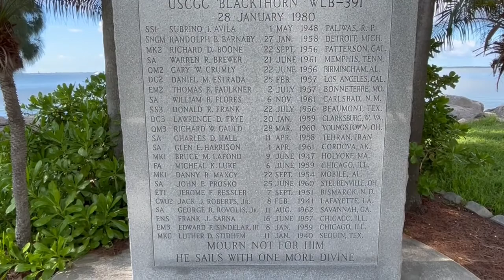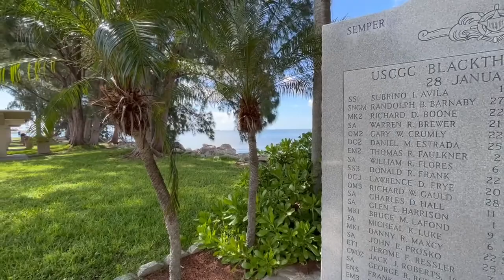US Coast Guard Cutter Blackthorn Memorial, St Petersburg FL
On our recent trip to St Petersburg, FL to visit family, we made a stop at the CGC Blackthorn Memorial on the north side of the Sky View Bridge going into St Pete, to pay tribute, and respect, to those sailors who lost their lives that day in 1980.

Travels with Dandrea. Dan, retired military veteran and Andrea, from the beautiful country of Colombia, travel around South Florida sharing their experiences, their observations and offering recommendations on activities, restaurants and locations to travel to in South Florida, the Floriday Keys, the Caribbean, and more.